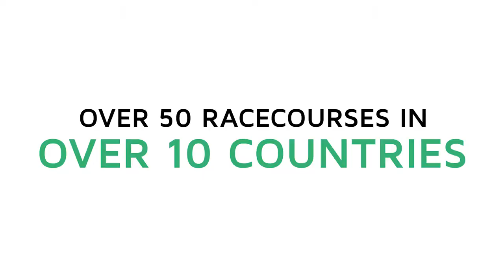Racing Breaks Advert with Frankie Dettori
Racing Breaks TV advert with Frankie Dettori.